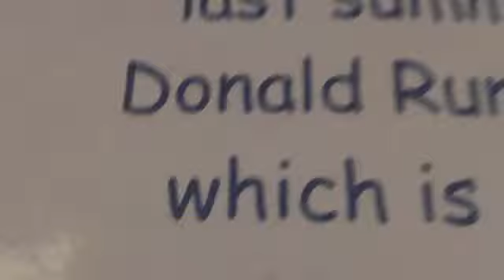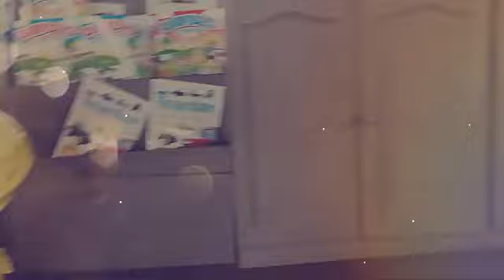Our holiday adventure Part 2